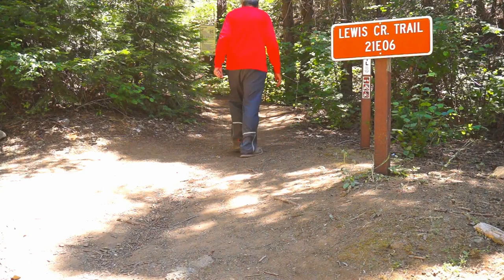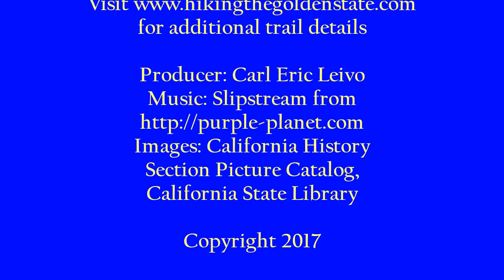Madera County - Lewis Creek Hike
This National Recreation Trail follows the route of a log flume. 130,000 board feet of timber per day were floated 50 miles down the flume from a lumber mill in Sugar Pine to a finishing mill in Madera. The log flume has been removed and the forest has regrown. The hike beside Lewis Creek leads to quiet pools and stunning waterfalls. Arresting wild flowers add color to the dappled forest setting.